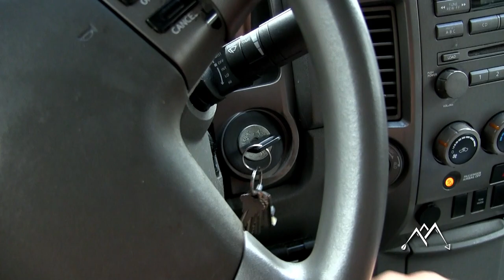Farm Tour and something AXE - citing - Maine Deer Hunting